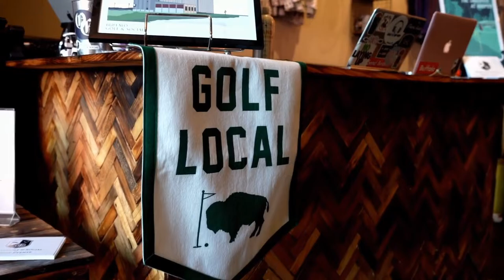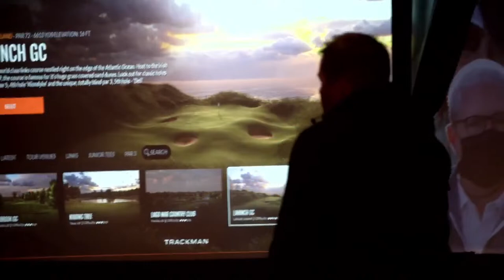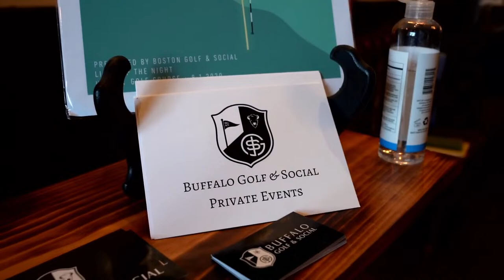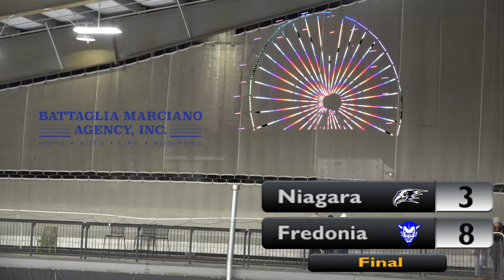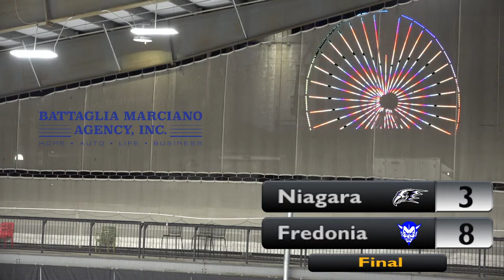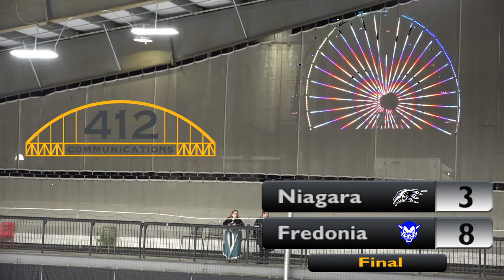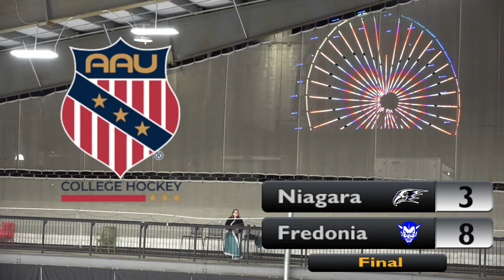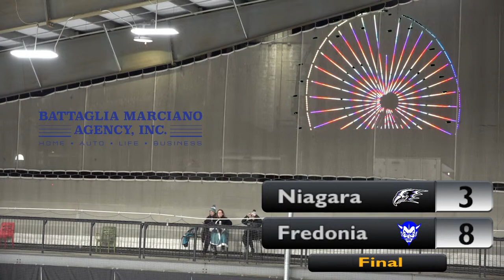Outdoor Game--Fredonia vs Niagara (AAU College Hockey)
Live coverage of UNYCHL D2 Hockey from Riverworks in downtown Buffalo